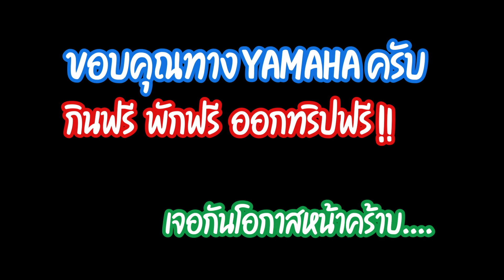ออกทริป XSR155 - Chill Ride โคราช ปั้นดินเผา ด่านเกวียน!!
Yamaha XSR155 เป็นรถขนาด 155 cc ทรง Sport Heritage
เป็นเครื่องเดียวกับ Yamaha MT-15 เน้นขี่สบายๆ เบาะยาวๆ นั่งสบาย ขยับได้อิสระ
การขับขี่จะหมอบเล็กน้อย ไม่เยอะ อัตราเร่งช่วงต้นดีมาก